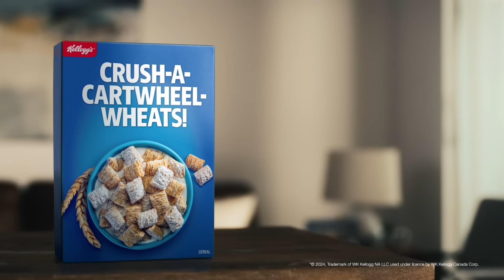CRUSH A CARTWHEEL WHEATS!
Need the energy to help crush your childhood goals and do a “cartwheel”? Fill up on Mini-Wheats® cereal so you can try your best.